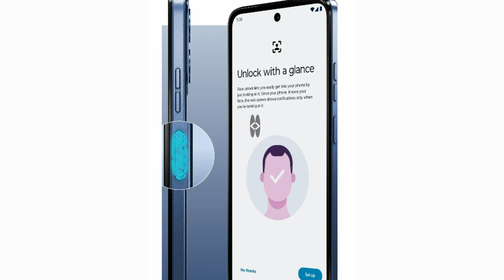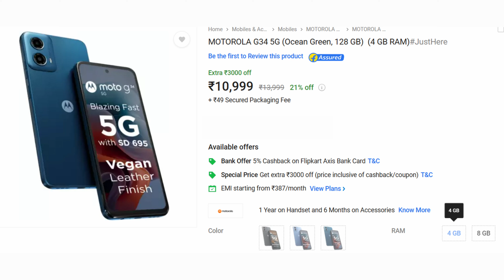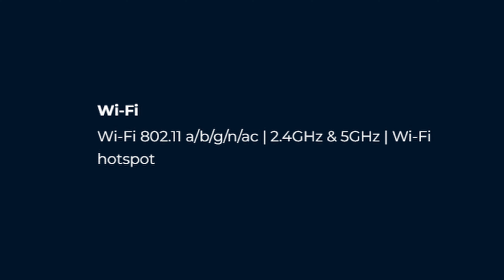Motorola G34 5G with Snapdragon 695 Processor 🔥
Specification
6.5 inch HD+ IPS LCD Display with 120Hz Refresh Rate | 500nits Brightness
50MP + 2MP Macro Camera with Flash
16MP Front Facing Camera
Snapdragon 695 5G Processor
5000mAh Battery with 18w Charging